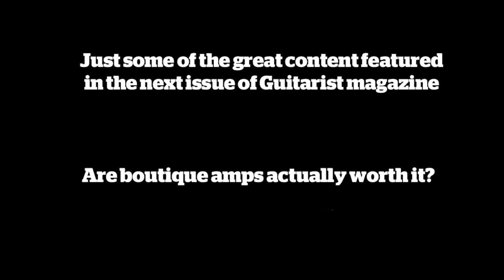Guitarist magazine August 2013 issue 370 trailer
A peek at some of the reviews and features in issue 370 of Guitarist magazine.

Print and digital editions on sale 28 June 2013.